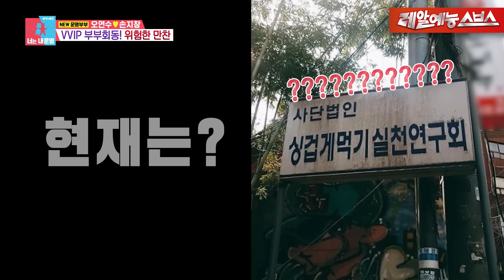농구'만' 좋아했던 그시절 우리 지창 오빠, 무병장수하세요!💪 [동상이몽|230710 SBS방송]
Ep.299
👨‍👩‍👦‍👦우리 가족 모두 건강하고 행복하게👨‍👩‍👦‍👦

🚩 매주 월요일 오후 10:10